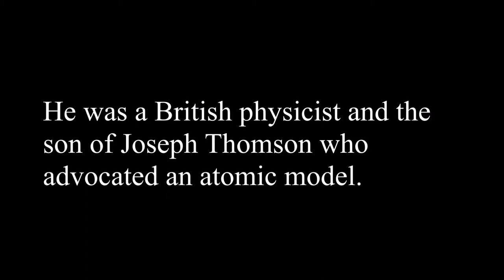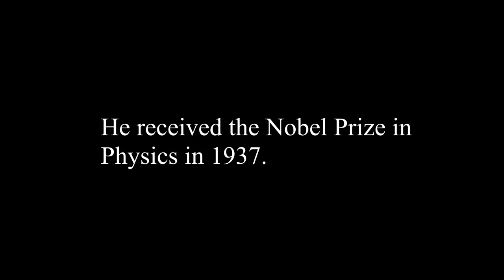George Paget Thomson (1892 - 1975)